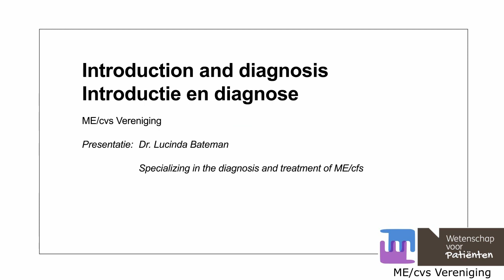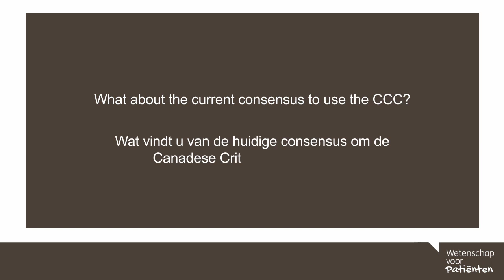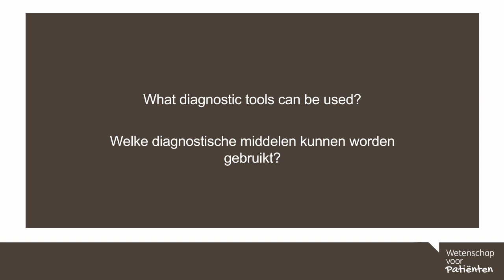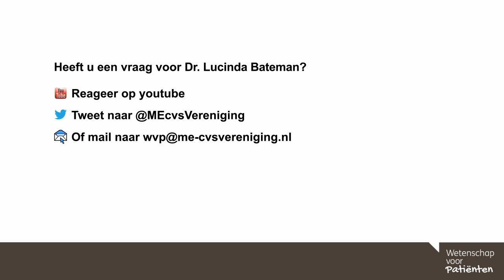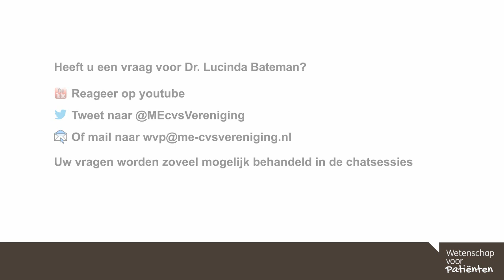68. Introduction and diagnosis / Introductie en diagnose – Dr. Lucinda Bateman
In dit college stelt Dr. Lucinda Bateman zich voor en vertelt zij over diagnosecriteria.

0.37 Welke diagnosecriteria voor ME/cvs vindt u volstaan?
2.29 Wat vindt u van de huidige consensus om de Canadese Criteria te gebruiken?
3.54 Welke diagnostische middelen kunnen worden gebruikt?

English:
In this webinar Dr. Lucinda Bateman presents herself and talks about diagnostic criteria.

0.37 What diagnostic criteria for ME/cfs do you think are adequate?
2.29 What about the current consensus to use the CCC?
3.54 What diagnostic tools can be used?